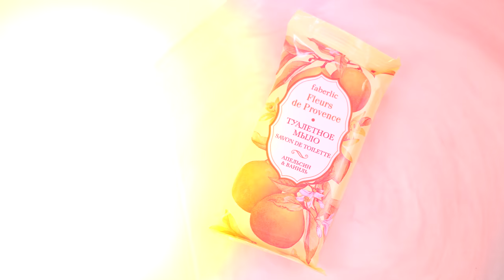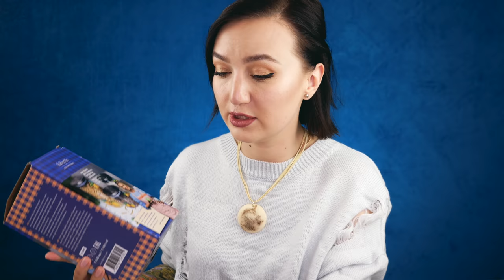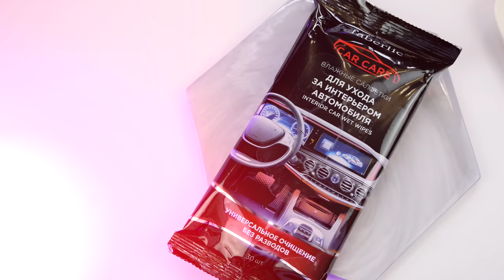НОВИНКИ FABERLIC - КОСМЕТИКА И ТОВАРЫ ДЛЯ ДОМА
В этом видео я расскажу вам о своем последнем заказе faberlicю Надеюсь мое видео будет для вас полезно!